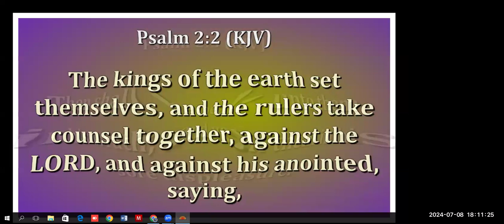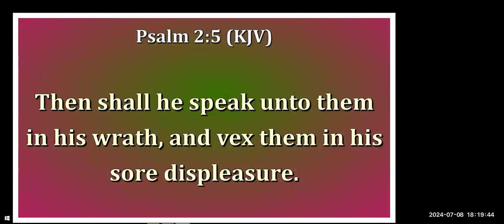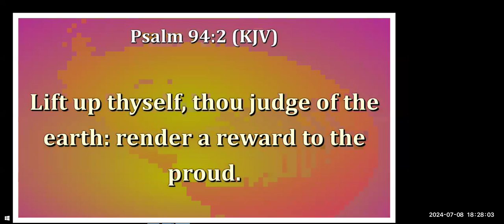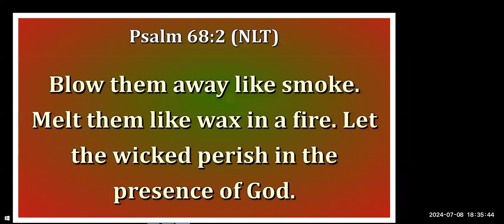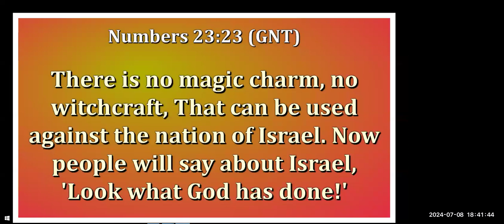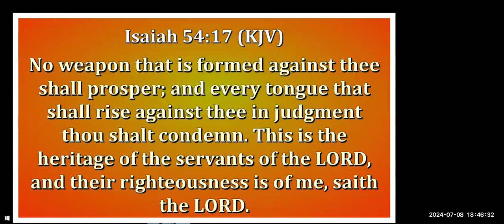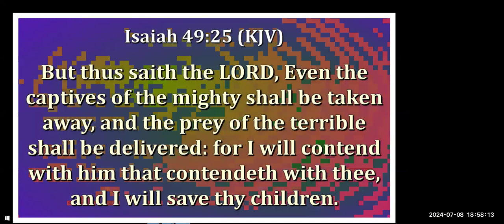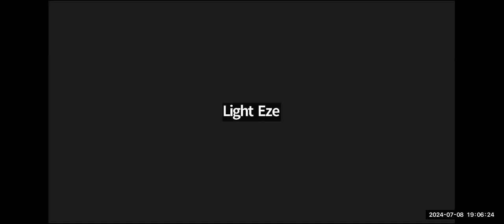GHPN - Day 8 Evening - Fasting and Prayer: 08072024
THEME: Rivers Of Grace, Mercy & Fire For The Next Level
God Of Vengeance Show Yourself
Let God Arise And His Enemies Be Scattered
MINISTER: Rev Dr Light Eze
HOST: Global Harvest Prayer Network